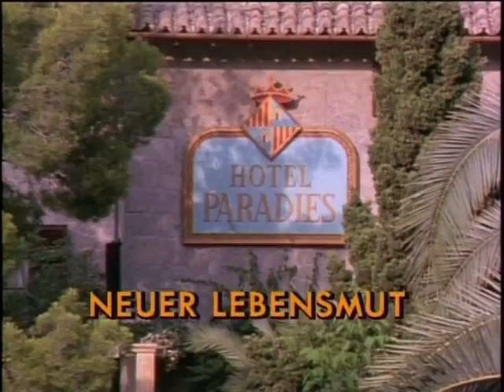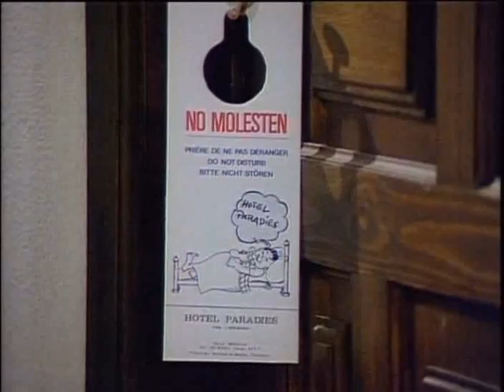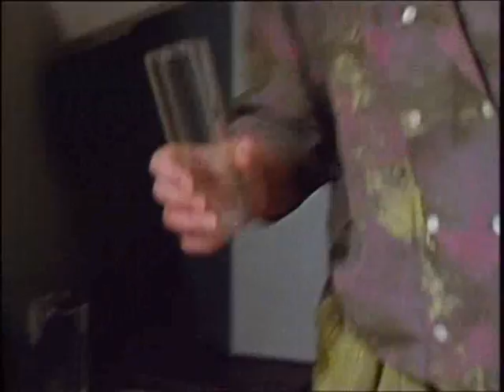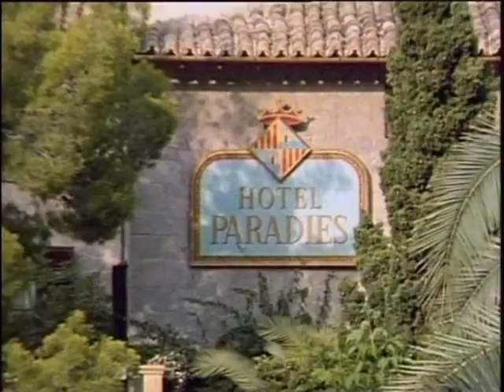Hotel Paradies HPS01E18